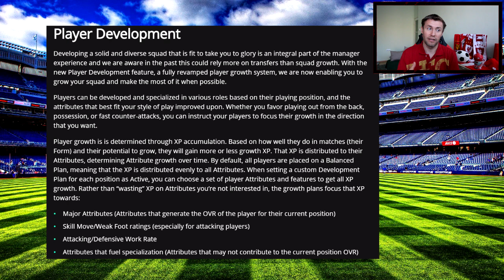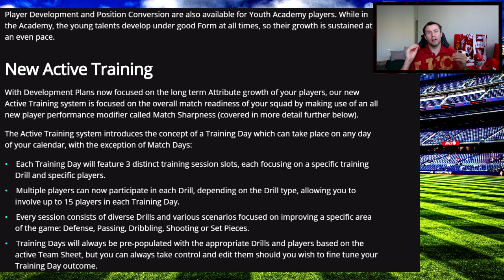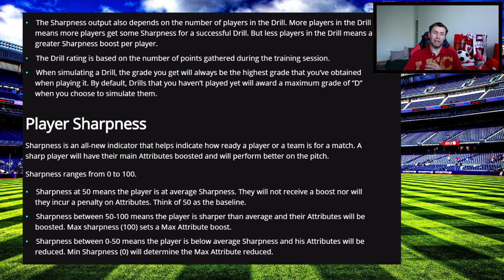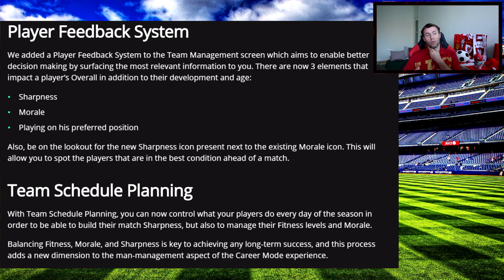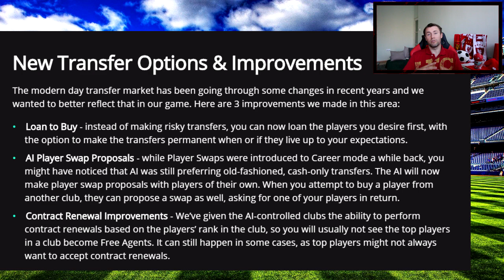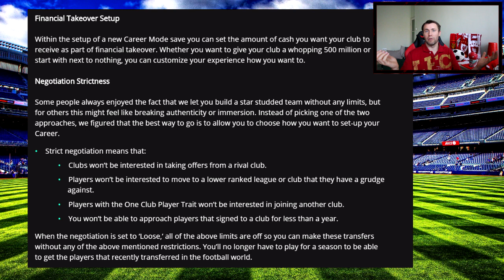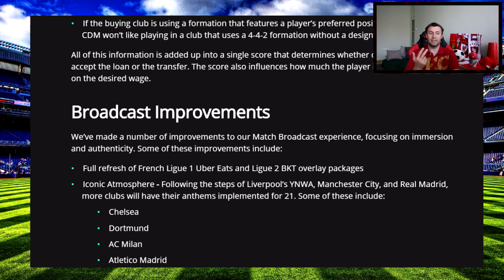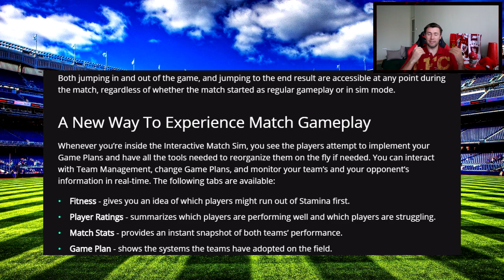FIFA 21 CAREER MODE NEW FEATURES REVEALED, EXPLAINED | BIGGEST IMPROVEMENT IN 10 YEARS OF FIFA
►FIFA 21 CAREER MODE NEW FEATURES REVEALED